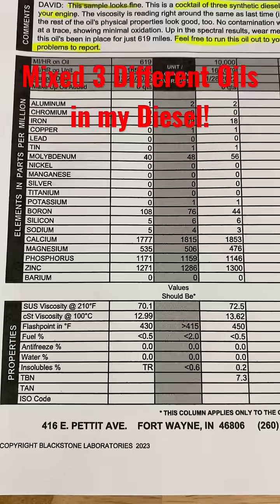I Mixed 3 Different Oils in my Diesel…Here is What Happened!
I mixed 3 different brands of 15W-40 and 5W-40 Synthetic Heavy Duty Diesel Engine Oils in my 2006 LBZ Duramax Diesel. I ran it 600 miles and then sent a sample of the used engine oil off for Analysis at Blackstone Laboratories. As expected, the report showed no abnormalities. The oil is still in the truck and has many more miles on it now. I'll send off another sample after a few thousand miles to see how it looks.

I'm not telling anyone that they should mix engine oils, I'm just saying that if you have a need to mix engine oils, because you cant find what you need to top off a low engine, you'll more than likely be just fine. Most oil manufacturers and blenders are using the exact same additives, just in different proportions.

Always follow your owner's manuals recommendation for fluids.